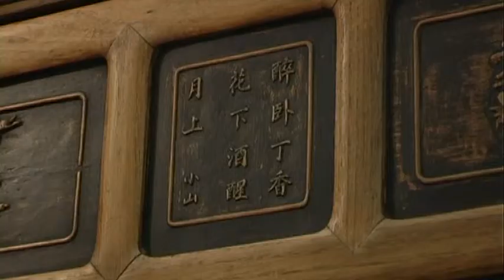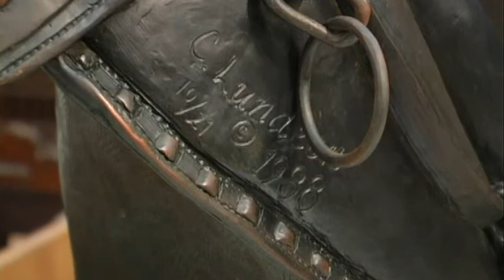Calvià Antiques, Galeria d'art